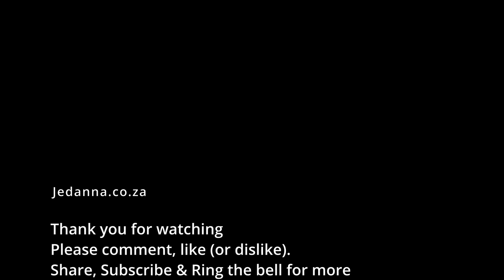#15 Random Motion Dutch Pour.! Wow! look at these amazing cells!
Thank you for joining me again and taking a watch!

My artwork is for sale and can be viewed @

My Paint List is below:
Black - Bastion Paints
Prussian Blue - Lukas Paints
Flourssent Blue - Lukas Paints
Pearl Arctic Blue - Arteza
Powder Blue - Windsor & Newton

All mixed with Bastion Flow Media
Turbo cells - Bastion and a small amount of GAC500